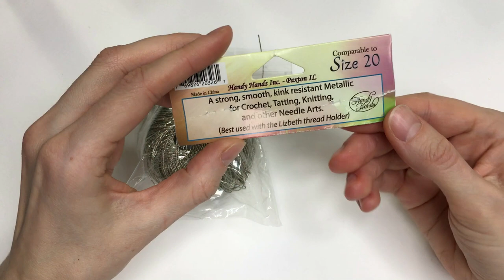Needle tatting thread: Sanbest, Lizbeth, DMC / Фриволите иглой. Нитки: Санбест, Лизбет, DMC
Needle tatting thread haul ↓↓↓EXPAND FOR MORE DETAILS ↓↓↓
In this video I will review Sanbest, Lizbeth, and DMC tatting thread.

♡  watching ads
♡  hitting Like button and sharing the video
♡  leaving your comments under the video

Video contents:
00:00 - Sanbest thread
04:13 - How to fix thread tail
06:33 - DMC thread
10:20 - Liz metallic thread
12:57 - Size comparison

Links:

Colors that I show in the video: Gold, Silver, 59 (blue), 7 (brown)

DMC DIAMANT
color ANTIQUE PINK (D225)

Liz Metallic 20
color LIGHT GOLD